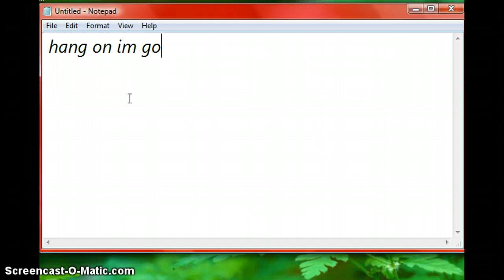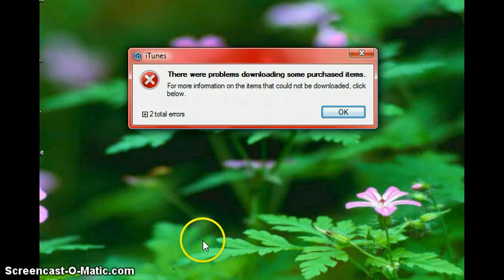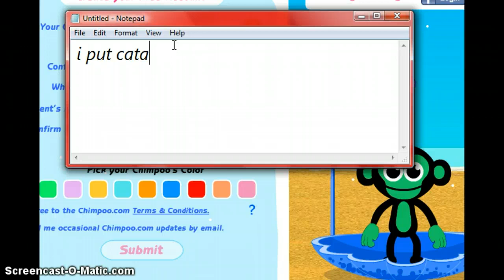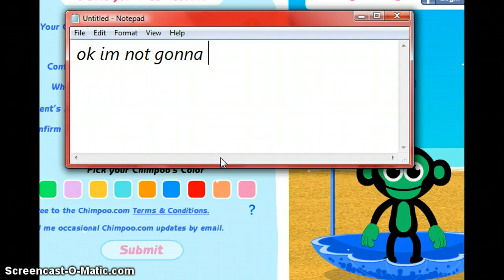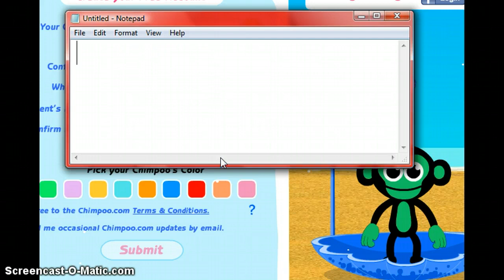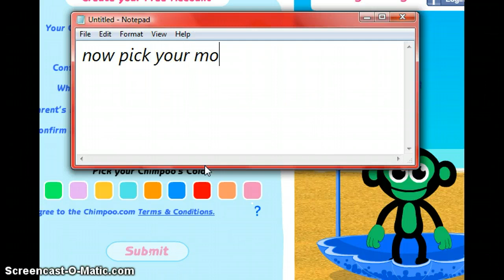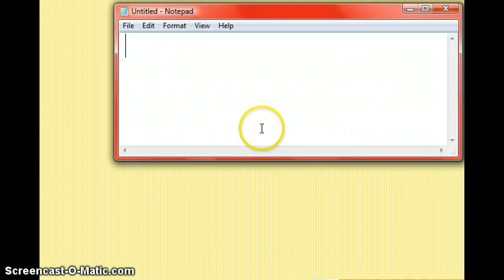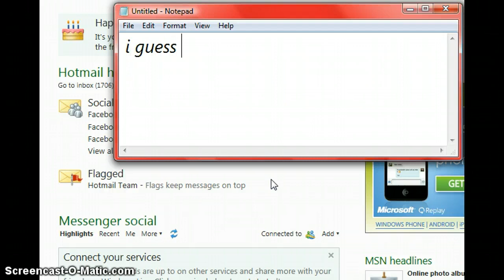~how to make a chimpoo account~